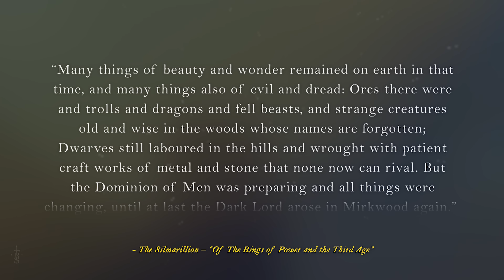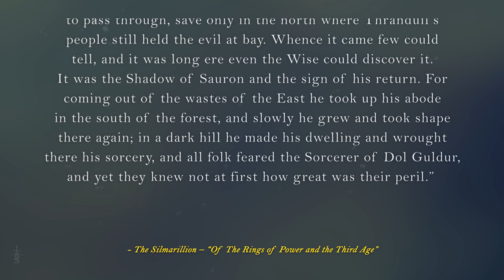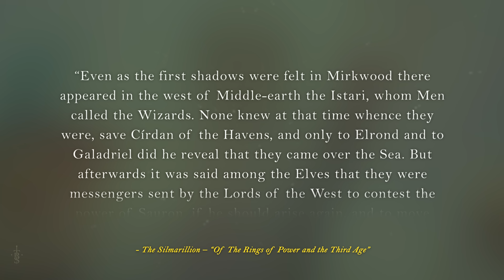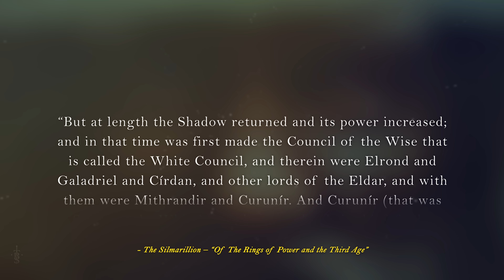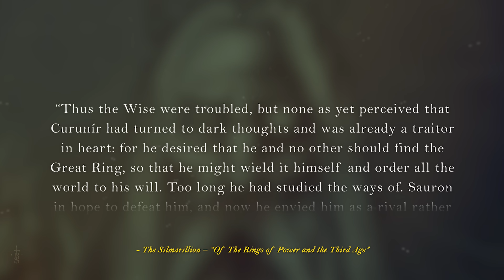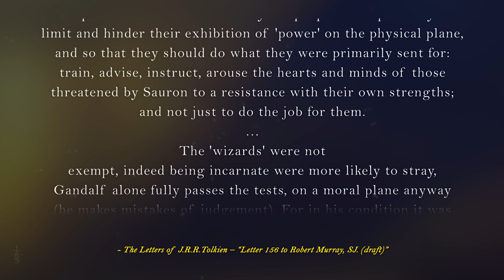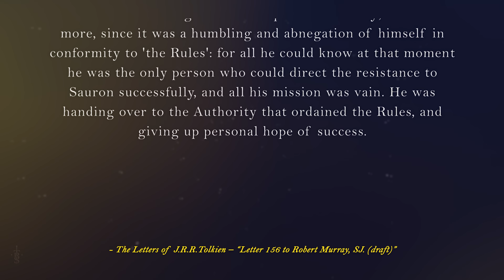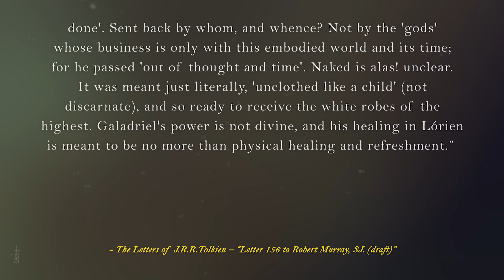What Was The True Mission of the Wizards? (The Istari!) | Lord of the Rings Lore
This was a video that has come highly requested, so here it is!
Come and find out what the true mission of the Istari was. Were the wizard sent to fight Sauron head-on? Or perhaps something a little more subtle? We look at this today!

You Can Support The Broken Sword & our other channels (For the price of a coffee) Here:
Timecodes:
00:00 – Intro
01:38 – The Background to the Istari??
09:25 - The Istari’s Mission
13:12 – Conclusion
14:47 – QotD & Thank you’s.

A massive shout-out to Brandon for help in penning the script for this video!

We do not claim to own the rights to any of the artwork used throughout this video. All credit must go to the talented artists. If we have not credited an artist, it is because we could not find an owner of the art. Please message us if we have not credited you!

Thumbnail Art:
Gandalf - Fabio Leone

Art in order of first appearance:
The Lord of the Rings Trilogy – New Line Cinema
The Hobbit Trilogy – New Line Cinema
The Five – Sindacollo
The blue wizards – Brocani
Greenwood the Great – AngHuiQing
Welcome to Valinor - Nahar-Doa
Mithrandir - kimberly80
The Many Faces of Gandalf - Sepi-Donne
The Forest of Great Fear – AlMaNeGrA
The last stand – ncorva
The Blue Wizards Journeying East - Ted Nasmith
Tulkas - Antonio Vinci
The Istari - Angel Falto
Gandalf - Fabio Leone
Nazgul (Lord of the Rings) – AnatoFinnstark
Sauron the Necromancer – Kiendriel
The Gray Pilgrim – renokid
The Great Eye - Art-Calavera
White Hand of Saruman - Manon-Lou Petit
Eru and the Gods Singing the First Song of Creation – KipRasmussen
Melkor – EvissOmiros
A Light In The Darkness – Eoweniel
RIP Saruman – MakingPicsSlowly
Wizard's Room – dleoblack
Mithrandir – SanOzbulbul
Gandalf's Still Life – Incantata
Tolkien - Roger Magrini
Flame of Udûn - Manuel Castanon
Lord of the Rings - Gandalf the White - p1xer
Gandalf – MattiasFahlberg
Radagast - Fabio Leone
Saruman as Sharkey - Leone-art
The Blue Wizards Alatar and Pallando – Piratemon
The Blue Wizards - Daniel Pilla
The Red Book of Westmarch – ralphdamiani
The White Rider – ralphdamiani
Gandalf the Grey - Hossein Diba
Gandalf and Gwaihir (lotr) – AnatoFinnstark
Middle earth – Klaradox